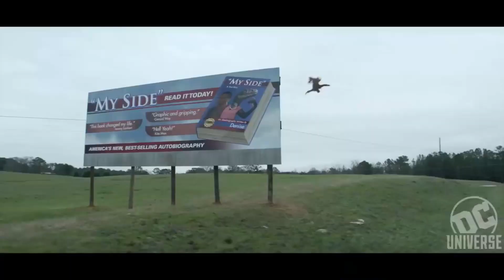Doom Patrol Season 2 Extended Trailer Breakdown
Doom Patrol follows the unlikely heroes of the eponymous team who all received their powers through tragic circumstances and are generally shunned by society. Most members of the team were treated by the Chief, a medical doctor who gave them residence in his mansion to help protect them from the outside world. Their name derives from an earlier Doom Patrol team that was formed by the Chief.

The first members of the Doom Patrol to be introduced in the series are Jane, the dominant personality of a traumatized woman with dissociative identity disorder; Rita Farr, who struggles to prevent her body from turning to a gelatinous state; Larry Trainor, who has an entity of negative energy living inside of him; and Cliff Steele, whose brain was placed in a robot body following a car accident. The team is later joined by cybernetically-enhanced superhero Vic Stone.

In the first season, the Chief is captured by the malevolent Mr. Nobody, sending the Doom Patrol on a journey to rescue him. Along the way, they discover secrets about themselves and of the Chief, whom they eventually learn is responsible for the tragic events that gave them their powers.

First season premiered on February 15, 2019 on DC Universe. In July 2019, the series was renewed for a second season, which is set to premiere on June 25, 2020 on both DC Universe and HBO Max.